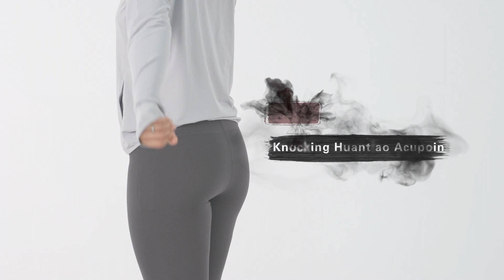健康中国游——中医药文化微课堂 推拿与健康 穴位技能第三集运动舒缓篇 Episode 3: Acupuncture Technique: Helping Exercise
People often take exercise in their spare time to ease the stress at work. Applying the techniques showed in the three lessons of this lecture can relax muscles and relieve soreness.